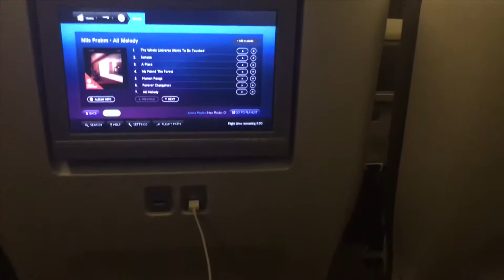Arriving at Hong Kong International Airport In A Wheelchair - Vlog 2